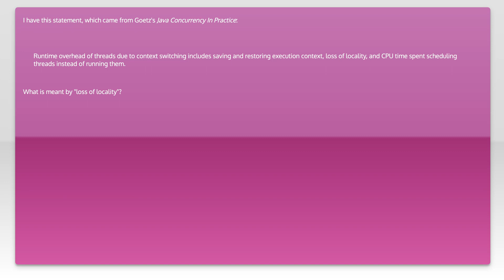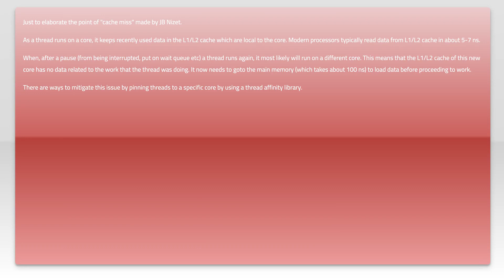Thread locality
java: Thread locality

Related to: java, multithreading